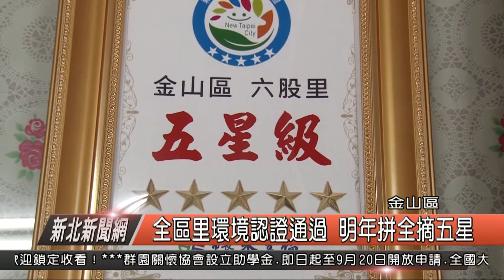1070802 新北新聞網 金山區 全區里環境認證通過 明年拼全摘五星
市府環保局辦理的里環境認證競賽，上週公佈成績，金山區今年首度15個里全數參與競賽，雖然只有12個里摘下5星級，不過其中第一年參與比賽的西湖、豐漁及磺港里更是分別通過認證摘下３星與4星認證的好成績，區公所表示明年要力拼全區15里都摘五星，讓金山區所到之處都擁有五星級的環境與市容。